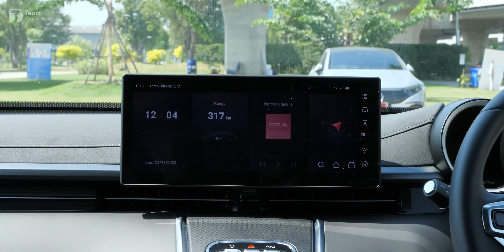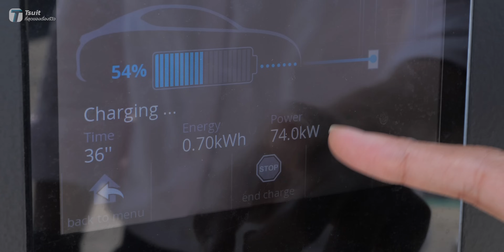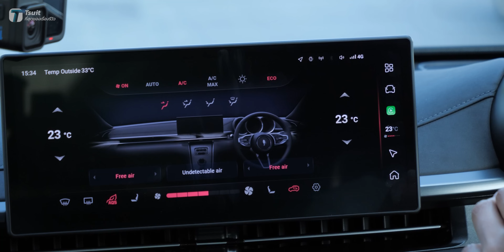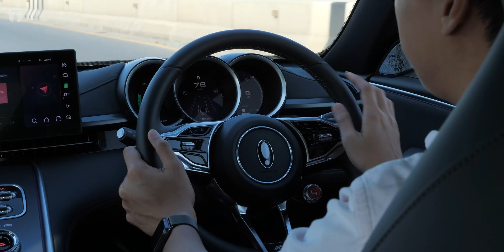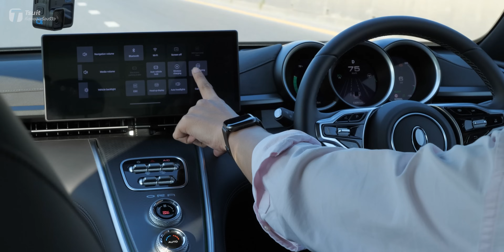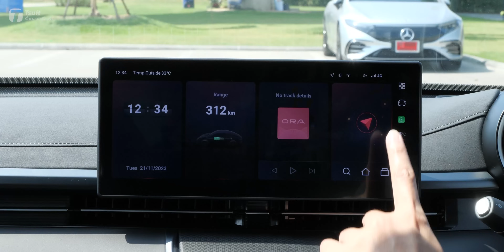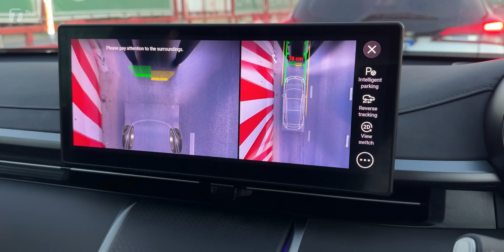แรงกว่า SEAL? รีวิวใช้จริง ORA 07 รุ่นท็อป PERFORMANCE กับข้อเสียที่ไม่มีใครบอก! - [ที่สุด]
มาดูกันว่าพี่ใหญ่น้องแมวจะสู้ BYD SEAL และ DEEPAL L07 ได้มั้ย? มีจุดเด่นอะไรน่าสนใจบ้าง ตามมาดูกันเลย

สารบัญวิดีโอ:
00:00 Intro
00:45 ดีไซน์ภายนอก
03:10 ดีไซน์ภายใน
07:20 ทดลองการชาร์จ
08:50 จุดเด่นและจุดปรับปรุง
14:28 ทดสอบอัตราเร่ง
14:42 ทดลองขับ
16:45 อัตราสิ้นเปลือง
17:35 ช่วงล่าง
18:30 เบรก
20:05 พวงมาลัย
21:50 ระบบจอกลาง
23:09 งานประกอบ
23:24 ระบบความปลอดภัยและช่วยเหลือการขับขี่
24:37 สรุป

สรุป
GWM ORA 07 หรือที่หลายคนอาจรู้จักกันในชื่อ Grand Cat คือรถไฟฟ้า 100% ทรง Sedan Coupe แบบ 4 ประตูหลังคาลาด ที่จะมาต่อกรกับคู่แข่งอย่าง BYD SEAL และ DEEPAL L07

ตัวรถรุ่น Performance จะมาพร้อมกับมอเตอร์คู่ ขับเคลื่อน 4 ล้อ ให้กำลังสูงสุด 408 แรงม้า 680 นิวตันเมตร, แบตเตอรี่ Ternary Lithium (NMC) ขนาด 83.5 kWh ที่ให้ระยะทางสูงสุด 550 กม. ตามมาตรฐาน NEDC

ตัวรถมีดีไซน์และ Character ที่แตกต่างจาก SEAL อย่างชัดเจน เพราะถึงแม้จะมีพละกำลังเหลือล้นเหมือนกัน แต่ตัวรถ ORA 07 จะเช็ตช่วงล่างออกมาได้นุ่มนวลมากกว่า ความสามารถในการเบรกก็ไม่ได้เด่นเท่า SEAL เห็นได้ชัดว่า 07 ไม่ได้เน้นความสปอร์ตดุดันโฉบเฉี่ยวเหมือน SEAL

ถึงแม้ตัวรถจะขาดความสปอร์ต แต่ก็แลกมากับดีไซน์ภายในและภายนอก ที่เน้นภาพลักษณ์ที่หรูหรามากกว่า ให้ความรู้สึกพรีเมียมคล้ายรถยุโรป

ORA 07 มาพร้อมกับหลังคาแก้ว Panoramic Glassroof ทำให้หลังคาด้านหลัง ไม่ทนร้อนแดดสักเท่าไหร่ ผิดกับกระจกหลังคาบานหน้า ที่มีการเคลือบสารกันแดดกันร้อนมาอย่างดี ไม่รู้สึกร้อนแต่อย่างใด

ตัวรถจะเปิดราคาและพร้อมให้จองกันในงาน Motor Expo 2023 นี้